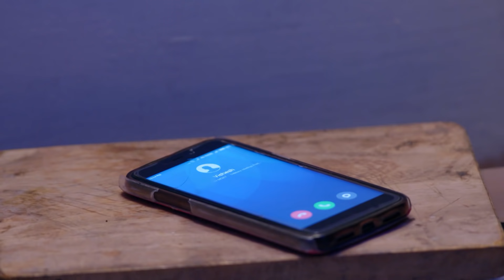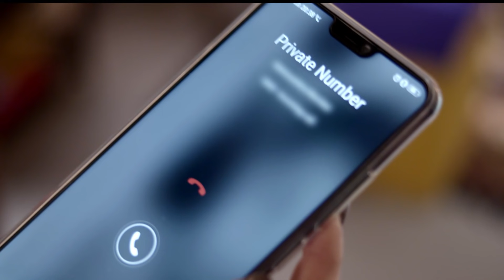Mitegi Lakshmanrekha | Ep.54 | क्या Vishesh अपराधी को पकड़ पाएगा? | Full Episode | AND TV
Show Name : Mitegi Lakshmanrekha
Producer/Star Cast : Shivani Tomar,Rahul Sharm
Episode No : 54

Mitegi Lakshmanrekha is a Hindi drama television series starring Shivani Tomar, Rahul Sharma, Jayashree T, Vaishnavi MacDonald and Ravi Gossain. The story revolves around Kanchan, a free-spirited girl, who refuses to be weighed down by boundaries set by the patriarchal society. She finds Vishesh who has a progressive outlook and supports her in all ways.

Click here  watch Webisode on YouTube ►PL_bx64ia-qJmNHKuOYrsaG5PVk0A6Mtb9